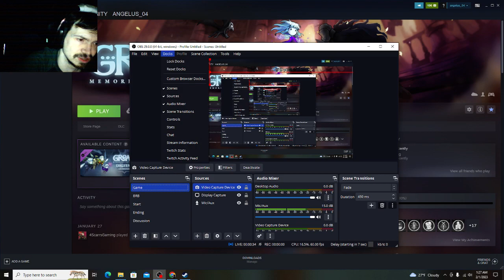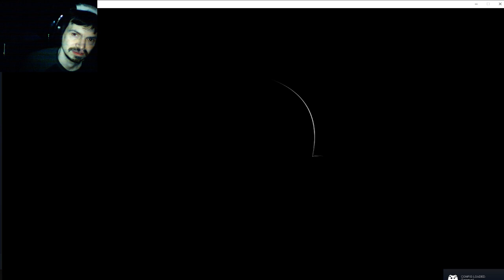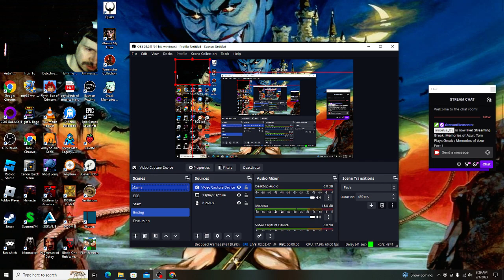Tom Plays Greak : Memories of Azur Part 1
I start a new Metroidvania I am enjoying it so far I will be continuing this next Wednesday. This video was originally posted on my Twitch account my alias on there is angelus_05.